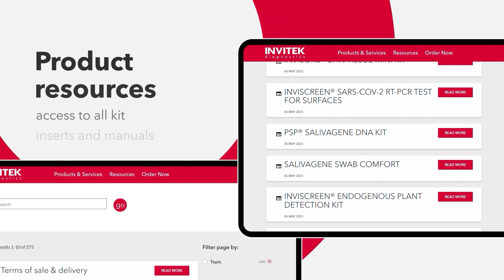Visit our new website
Invitek Molecular and ALS Diagnostics join forces to become Invitek Diagnostics, a global provider of molecular diagnostics products. We are thrilled to announce that we have combined our brands to better serve you across the complete workflow spectrum, from sample to results.